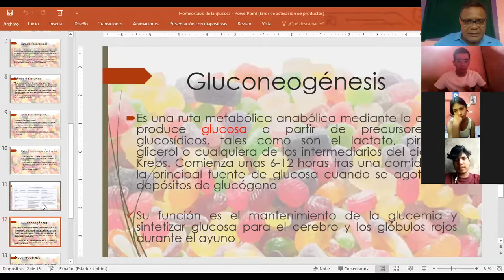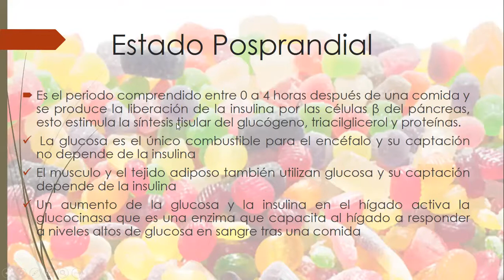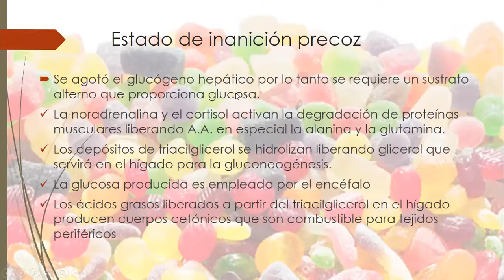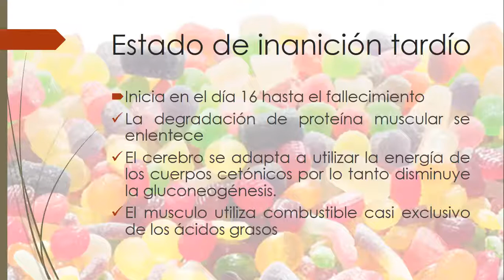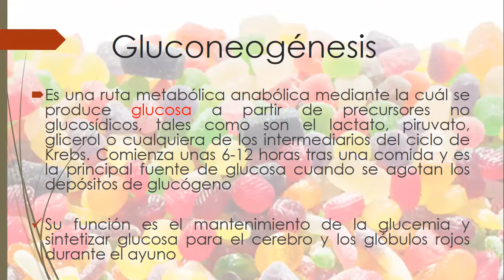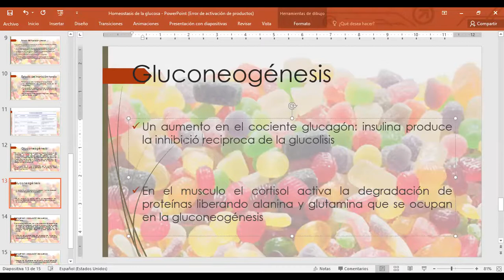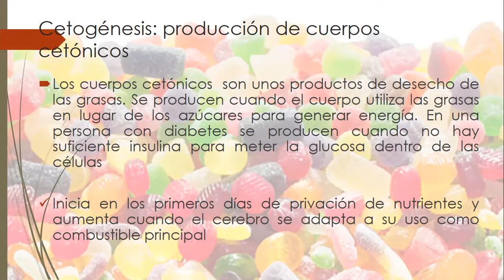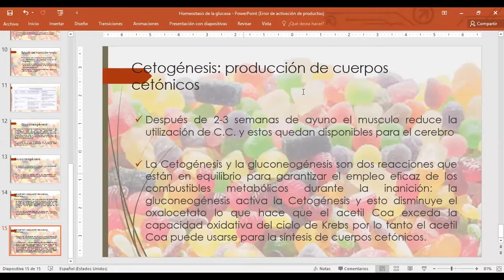Bioquímica II medicina parte 2